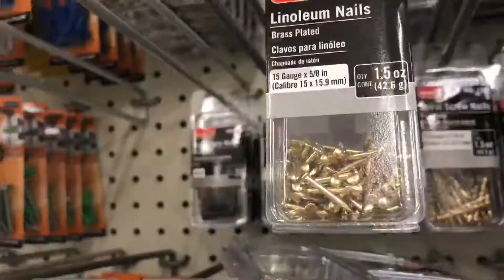WHY WALMART SUCKS!